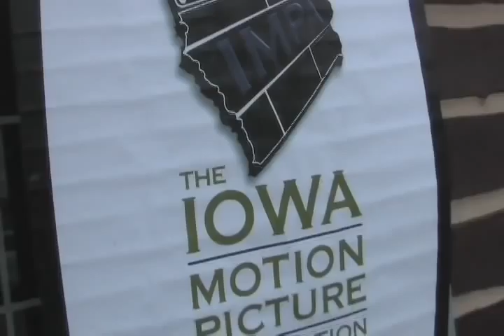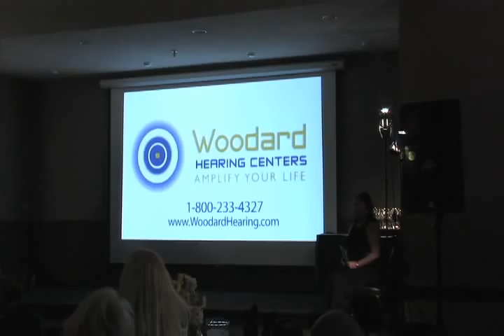Iowa Motion Picture Awards 2011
This is the highlights video for the Iowa Motion Picture Awards 2011 that took place on April 23rd. The video was shot and edited by DreamCatcher Productions in Dyersville, Iowa.

DreamCatcher Productions is proud to announce that the un-produced feature length screenplay "Memories of a Non-Jewish Childhood" by Craig Paulsen won an award of achievement at the 2011 Iowa Motion Picture Awards this past Saturday. The script is based on the critically acclaimed novel by Dubuque Native Robert Byrne. Similarly, Steve Moes won an award of achievment for his un-produced feature length screenplay (based on the followup novel "Always a Catholic" also by Robert Byrne) entitled "Lost & Found". With the admission of the screenplays sponsored by DreamCatcher Productions, Joe road down to Des Moines for IMPA partaking in a wonderful night of networking and conversation with like-minded Iowa Filmmakers. Fellow producer Neal Kapp of Double Dubuque Productions, also accompanied the crew down representing Craig Paulsen in his absence. Charlie Cunliffe, of Creative Maxims and director of the Lake Delhi Documentary, won achievement awards for his narrative film "Special Delivery" in the categories of music and short entertainment.

"These scripts are the foundation for movies that should be produced in Iowa," Joe said to IMPA featured speaker Wendol Jarvis. Mr. Jarvis played a vital role in Iowa's motion picture success. The original head of the Iowa Film Office, Wendol helped bring hundreds of productions to Iowa, including Field of Dreams, Country, The Straight Story, Starman, Miles from Home, The Bridges of Madison County and Twister. During the IMPA event, Wendol Jarvis shared his unique perspective on the film industry in Iowa and how it is moving ahead.

The award of excellence for un-produced screenplays was awarded to the famed mystery novel author Max Allan Collins for his script "Interstate 666". Collins is responsible for writing the graphic novel "Road to Perdition" which led to the successful hollywood film adaptation.